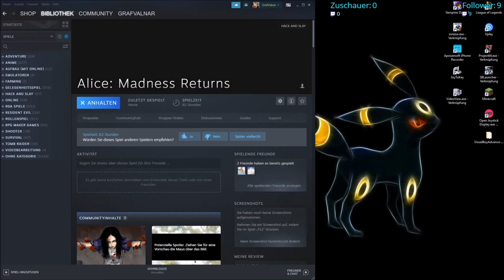Alice Madness Returns Stream zu LP 17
Alice Twitch stream als Lets Play Häppchen